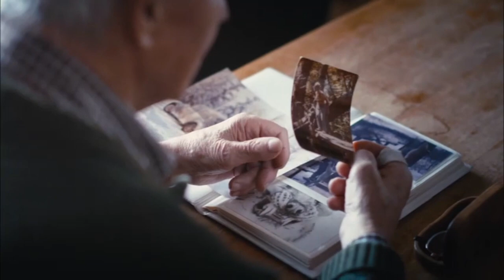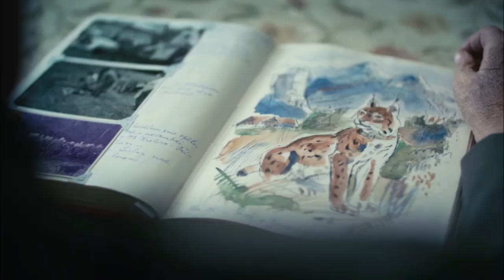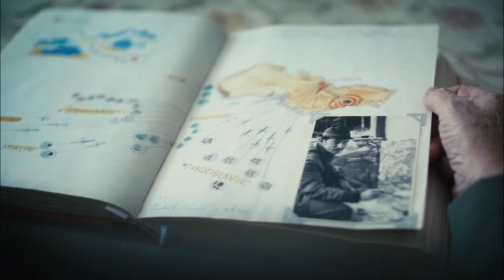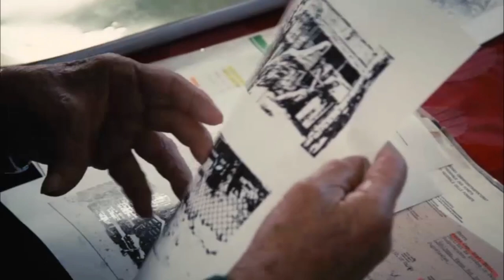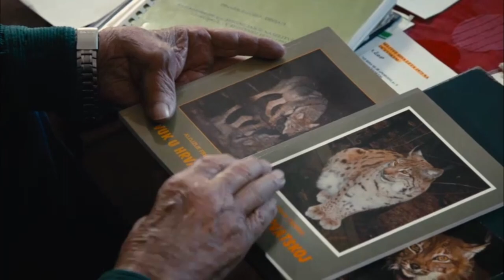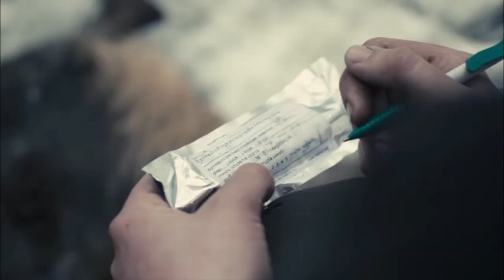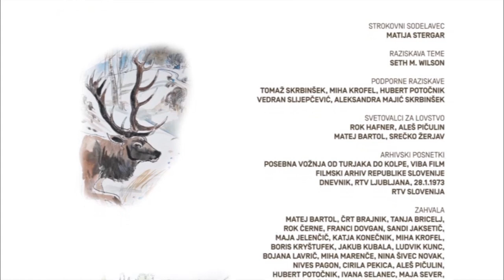Path of the Lynx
The lynx used to be present throughout Dinaric Mountains, but then became extinct at the beginning of the 20th century due to overhunting, loss of habitat, and lack of prey. In 1973, six lynx from Slovakia were brought to Slovenia by hunters. For the conditions at that time, the introduction required a great deal of personal commitment and voluntary work by local people with a clear vision: to return to nature something that had once disappeared from it. The documentary film "Path of the Lynx" is a tribute to the few hunters whose enthusiasm has made it possible for Europe's largest cat to live on in our forests.

You can turn on subtitles is Slovenian, English, Italian, Romanian, Croatian and German language.